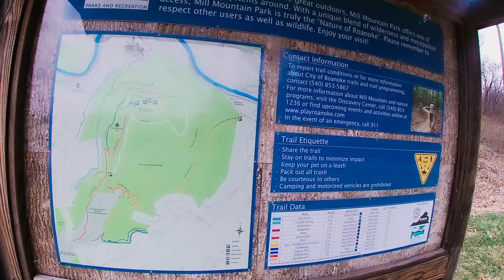Episode 4 More off road practice begode performance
Still at it with the off road practice getting better with control the wheel on the bumpy grounds
loving it